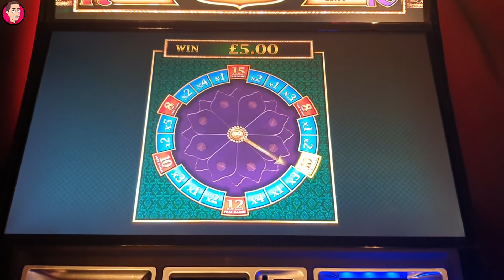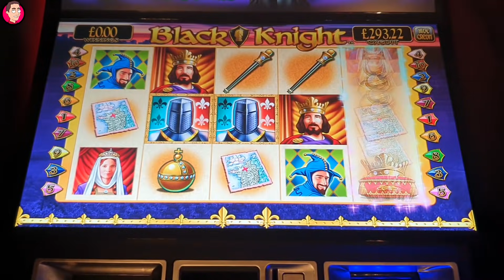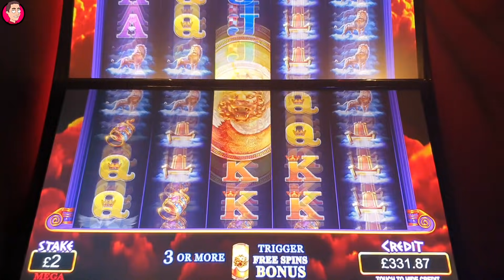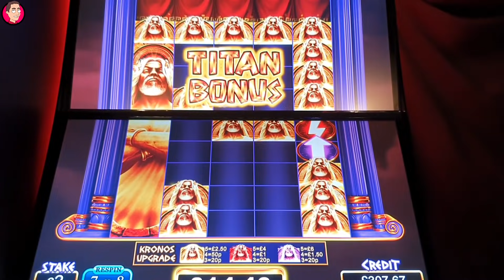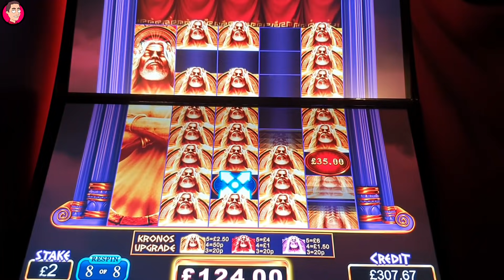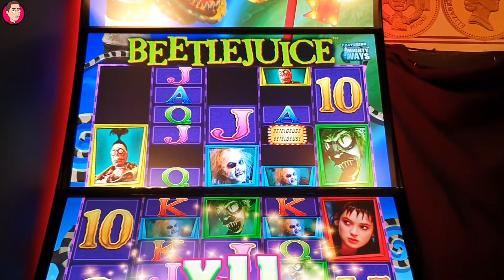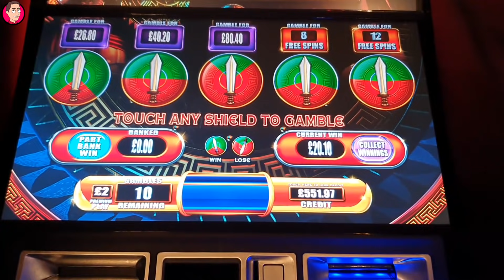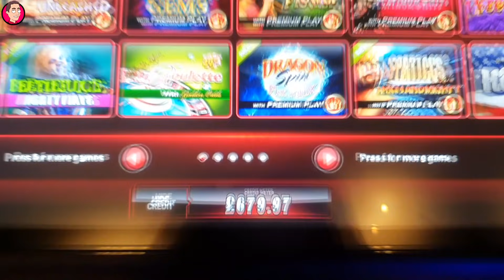HUGE Slot Session with lots of BONUSES and a LARGE Balance to Roll-Over!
18+. Gamble Responsibly. T&C’s apply. If gambling has become an issue, please visit GAMSTOP
Hey guys, here is a huge slot machine session filmed a few days prior to the national lockdown. I started with £200 with the intention of pushing the gambles for some big wins or big free spins bonuses.
My first slot was Thai Flower played on £2 Premium Play. This version pays at the higher end of the slots RTP, 94% with any base game win of £5 or above awarding a Thai Treasure bonus which can award a multiplier of the win, or a free spins bonus of up to 12 spins.
I also played the amazing Kronos Unleashed. This is a really well made slot, and although it's slow clocking up the very small wins, the bonus more than makes up for it. My next slot was the most difficult to bonus game on these betting terminals, Beetle Juice Mighty Ways. It's so hard to bonus it doesn't even bother to tease for the third scatter. The riskier way to get to the free spins with my style of play is the gamble for it, although this can often prove costly and not always successful! The multiplier shoots up really fast on this which is why the bonus is often very hard to get.
I finished this part of the slot session on Spartacus High and Mighty, with the remaining balance being rolled-over to part two. Hopefully you can join me there to see how I got on.